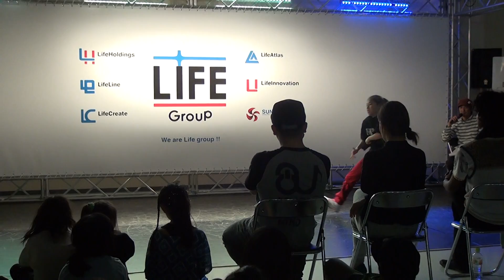2on2-BTL（Best 4） 『Reimi Sara vs RHYme』 HABﾀﾞﾝｽﾊﾞﾄﾙ （2013 11/24)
『HABｶｯﾌﾟ  ｽﾄﾘｰﾄﾀﾞﾝｽﾊﾞﾄﾙ in ｱﾋﾟﾀ松任』
・2on2 バトル （BEST-4）
・『Reimi Sara　vs　RHYme』